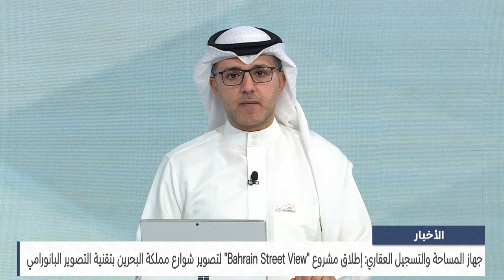البحرين مركز الأخبار : مداخلة هاتفية مع م.ناجي سبت مدير عام المساحة في جهاز المساحة والتسجيل العقاري